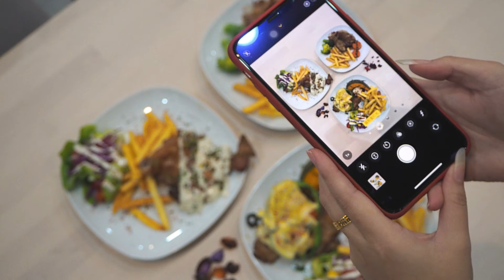𝐂𝐚𝐫𝐝𝐢𝐧𝐚𝐥𝐬 𝐂𝐚𝐟𝐞 𝐌𝐞𝐧𝐮 - 𝐌𝐚𝐢𝐧𝐬